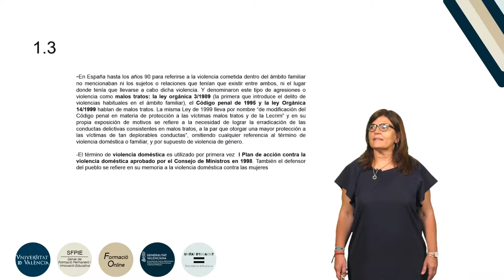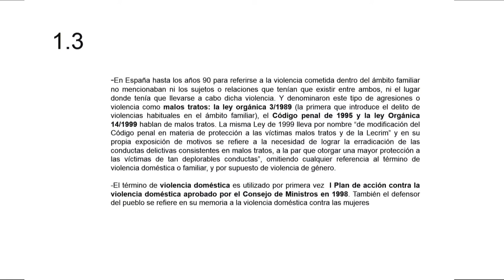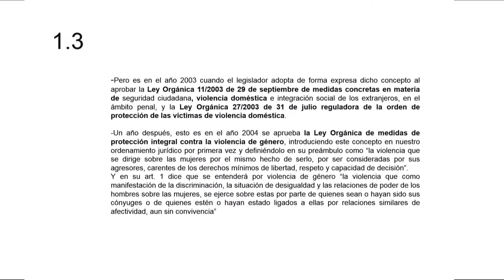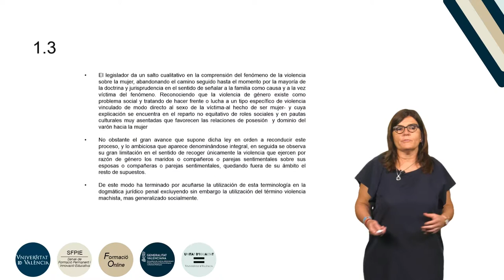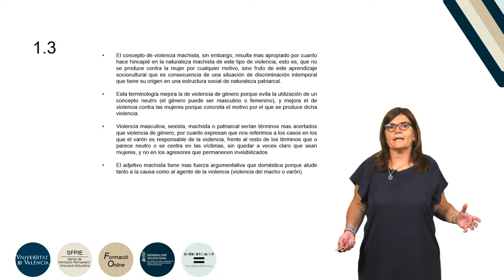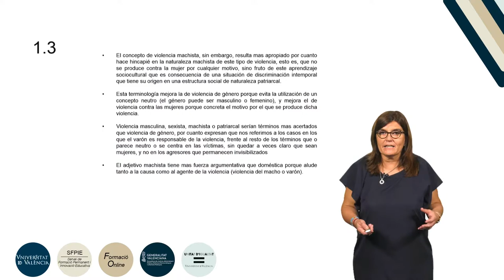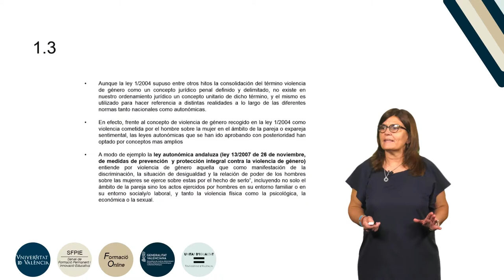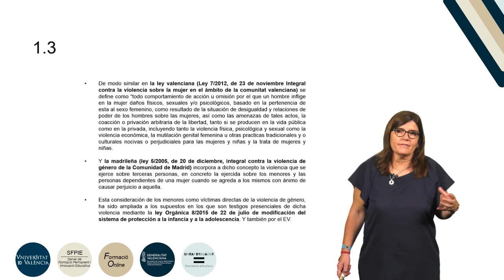1.1.3. Evolución del concepto de violencia de género en el ordenamiento jurídico español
Autor: Campos Cristóbal, Raquel. Curso: Formación básica en materia de violencia de género. Resumen: En este video se explica el concepto de “malos tratos” contemplado en la ley orgánica 3/1989 (la primera que introduce el delito de violencias habituales en el ámbito familiar), y en el Código penal de 1995 y la ley Orgánica 14/1999. La introducción de “violencia doméstica” en la Ley Orgánica 11/2003 de 29 de septiembre de medidas concretas en materia de seguridad ciudadana. Y, finalmente, el concepto de “violencia de género” en el año 2004 cuando se aprueba la Ley Orgánica de medidas de protección integral contra la violencia de género. Se explica detalladamente los avances que supone esta ley y algunas otras autonómicas. Año: 2019.